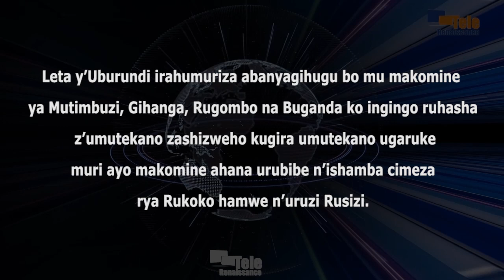Umutekano wongerejwe mu makomine ahana urubibe n’ishamba rya Rukoko inyuma y’igitero ca RED-Tabara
Leta y’Uburundi irahumuriza abanyagihugu bo mu makomine Mutimbuzi, Gihanga, Rugombo na Buganda inyuma y’igitero c’umuhari urwana RED-Tabara cabaye ku munsi w’Imana muri komine Gihanga. Ingingo ruhasha z’umutekano ngo zashizweho kugira umutekano ugaruke muri ayo ma komine ahana urubibe n’ishamba cimeza rya Rukoko hamwe n’uruzi Rusizi. Ubwo butumwa bwatanzwe kuri uno wa kabiri inyuma y’inama y’umutekano yari irongowe n’umushikiranganji wa Mbere Gervais Ndirakobuca, inama yari yatumiwemwo abajejwe intwaro n’umutekano muri ayo makomine ane. Ku bwa Moïse Nkurunziza, avugira umushikiranganji wa Mbere, iyo nama yatumweko inyuma y’aho habonekeye utunenge mw’icungerwa ry’umutekano.